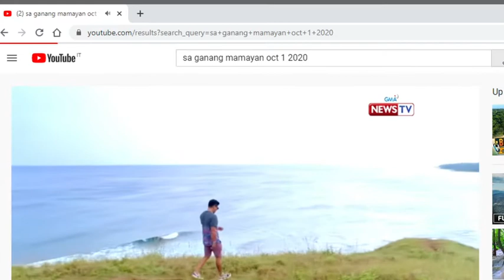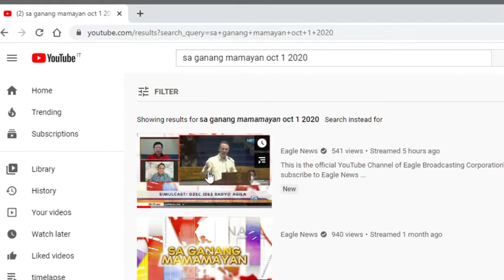Deputy Speaker Rodante Marcoleta,Nilinaw ang gentelman agreement between Speaker Cayetano & Velasco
Gentleman agreement between  Cayetano ^Velasco